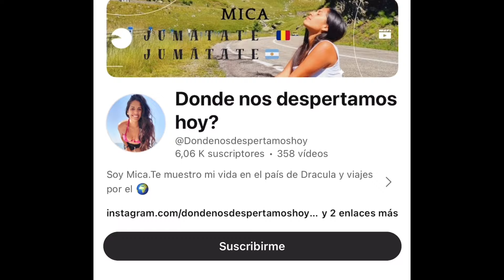Quedé ASOMBRADA con el mercado de los NIÑOS | Ploiesti RUMANÍA